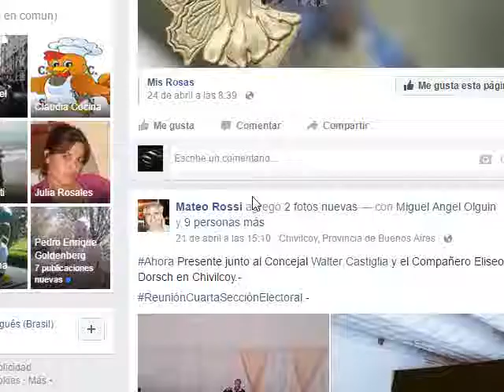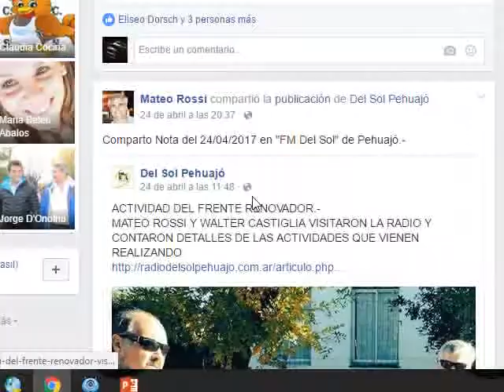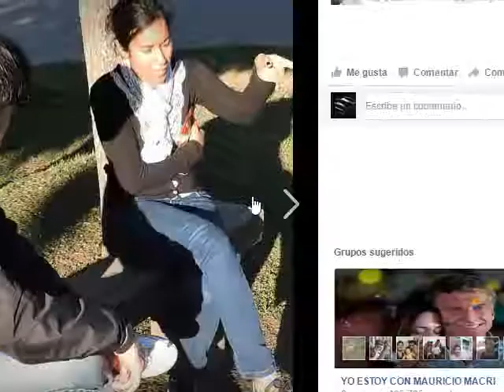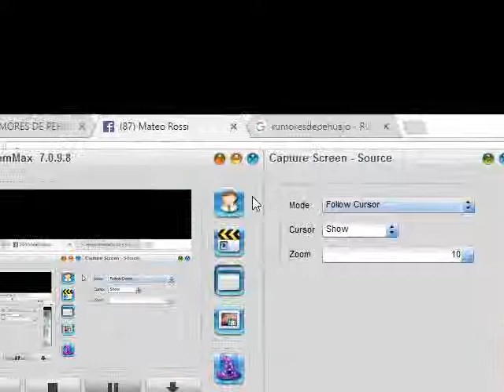EL GOBIERNO NACIONAL NO CUMPLIÓ LO PROMETIDO EN CAMPAÑA MATEO ROSSI